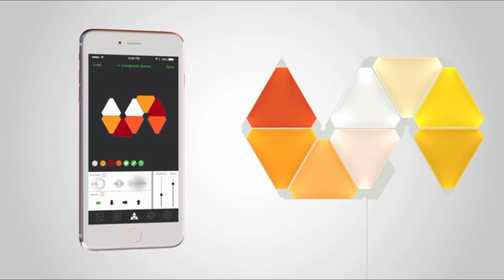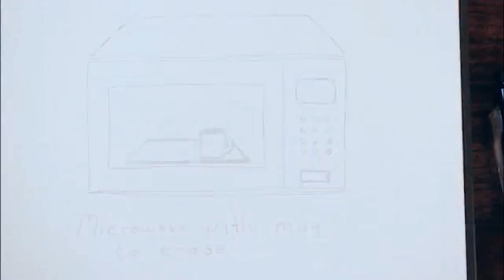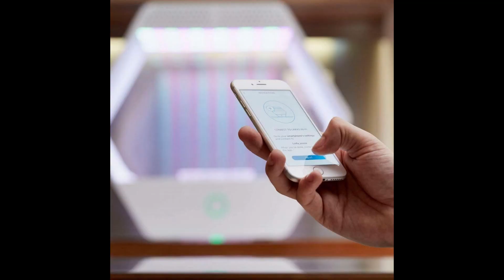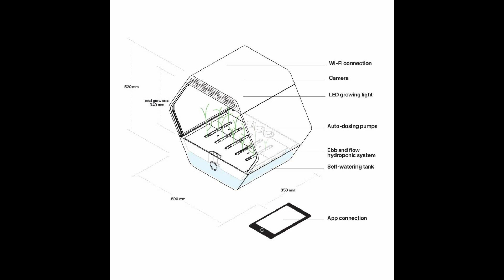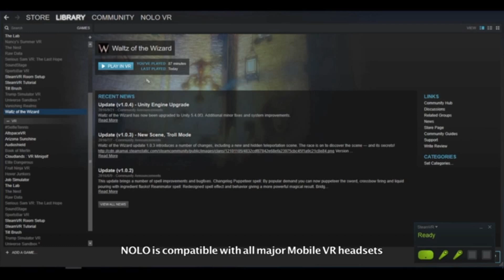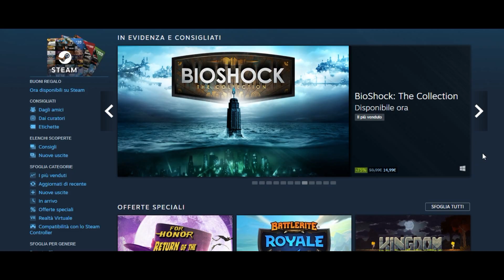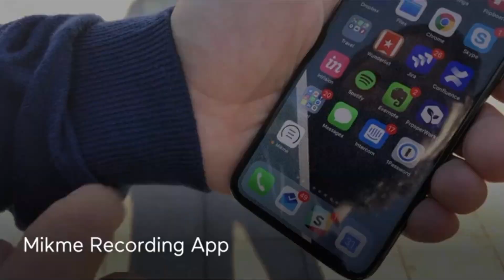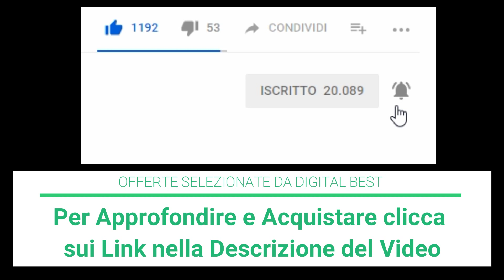5 INVENZIONI INNOVATIVE dalle STARTUP su AMAZON!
👀 Approfondimenti e Acquisti ai link qui in basso 👀

00:59 Pannelli Led Nanoleaf Aurora ➜
Pannelli Led Nanoleaf Canvas ➜

03:49 Rocketbook Wave ➜
Rocketbook Everlast ➜
Rocketbook Color ➜

06:07 Linfa by Robonica - Serra Intelligente ➜

07:56 Nolo - Controller per Realtà Virtuale ➜

09:40 Mikme - Microfono Portatile Smart ➜

OFFERTE FLASH AMAZON DI OGGI ➜

📝 In questo video ho selezionato 5 prodotti su Amazon LaunchPad, la piattaforma di Amazon dedicata alle startup più innovative e di successo. Dai famosi pannelli luminosi smart della Nanoleaf, alla serra intelligente "Linfa" della startup Italiana Robonica, passando da quaderni riutilizzabili all'infinito, fino a controller per visori VR e un microfono portatile smart con qualità da studio. Approfondisci ai link che trovi in questa descrizione, dove potrai anche acquistare i prodotti selezionati alle migliori offerte di Amazon.